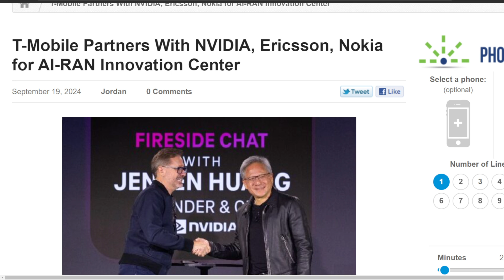T-Mobile Network Update: The Future is Now.